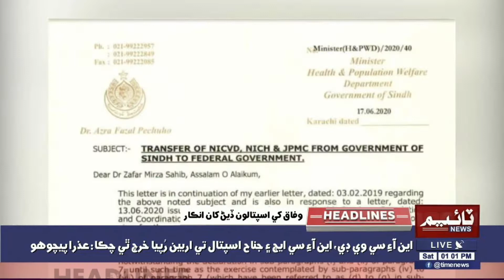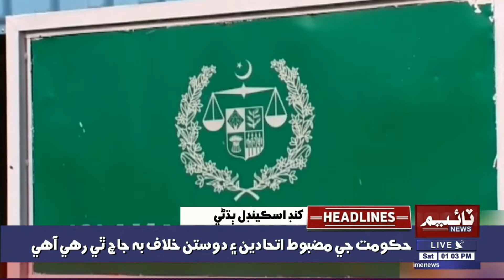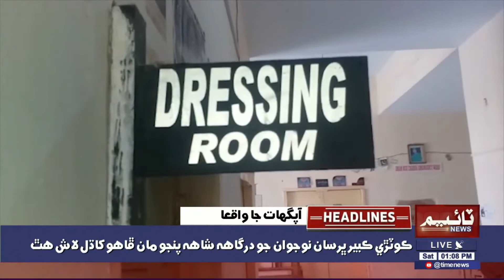01:00PM TimeNews Headlines | 20 JUNE 2020 | Time News